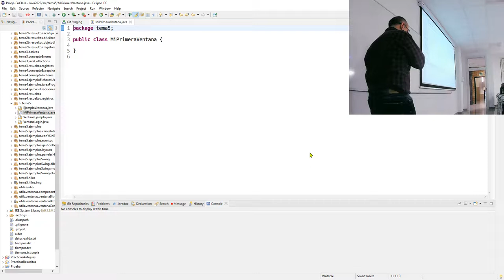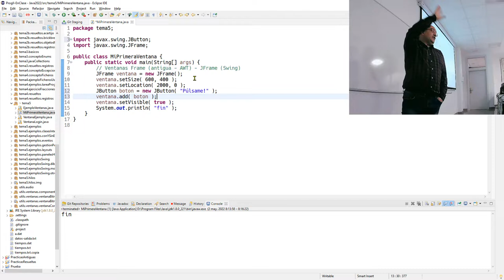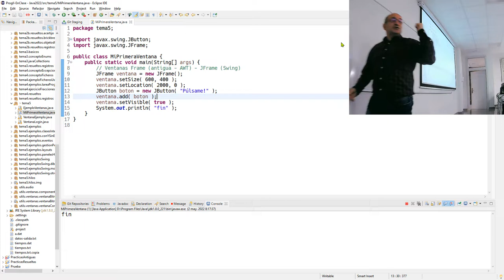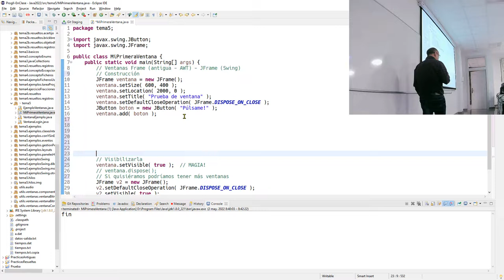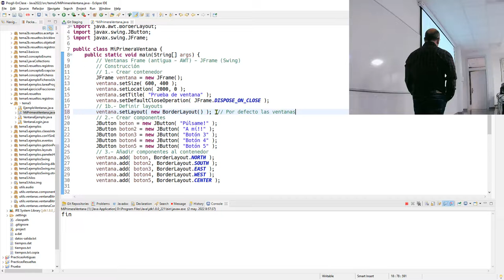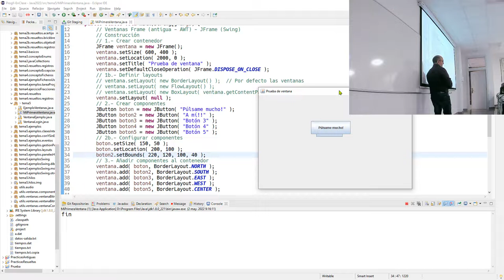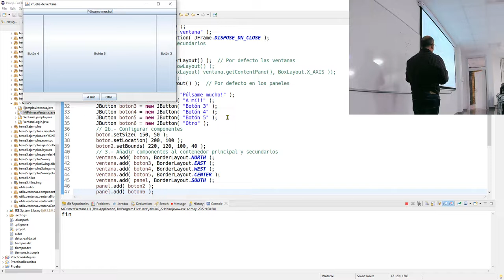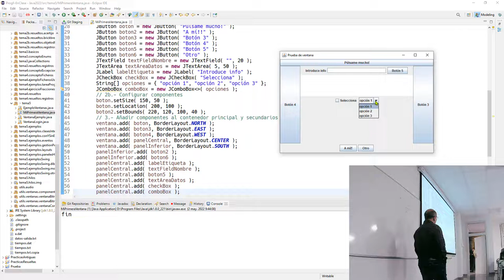Prog2b 02 05